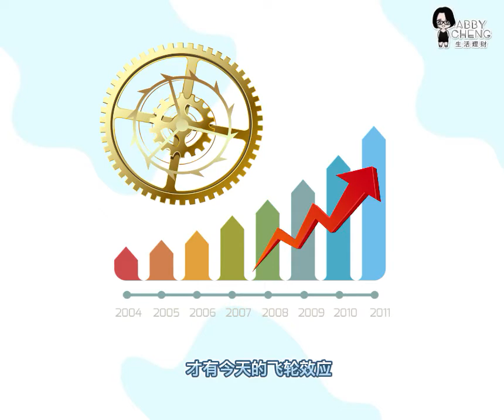飞轮效应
今天会分享关于“飞轮效应”
如何影响你的人生，
如何让你从优秀变成卓越🤩🤩🤩